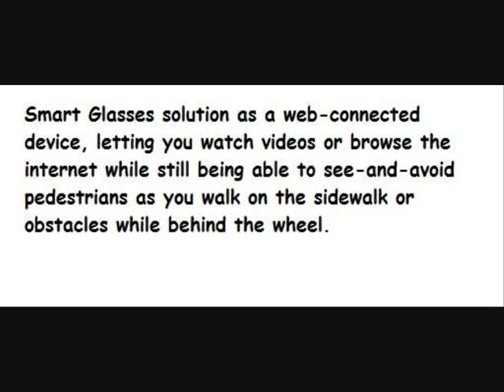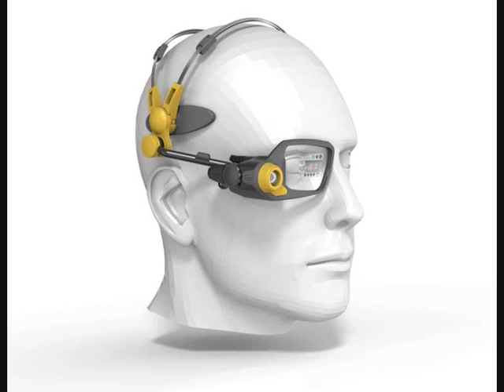vuzix smart glass military tech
Vuzix has announced plans to develop a stylish
 head-mounted display solution in the form
of Smart Glasses, through a licensing
partnership with Nokia. The yet-unnamed
product would integrate a bright,
high-contrast display with a pair
 of seemingly ordinary-looking
sunglasses -- sounds like a perfect
 companion to the ZionEyez in-glasses camera
prototype we saw last month. In Vuzix's words:

This amazing new technology starts
 with a compact display engine capable
 of hi contrast and brightness for
outdoor use. The output is then
 relayed into a 1.4 mm thick plastic
waveguide lens with input and output
 hologram structures on the surface
 which squeezes the light down the
 waveguide and then two dimensionally
expands the image back into the user's
 eye, creating an image that is then
mixed into the real world.
 Naturally, the company envisions its
Smart Glasses solution as a web-connected
device, letting you watch videos or
browse the internet while still being
able to see-and-avoid pedestrians as
 you walk on the sidewalk or obstacles
while behind the wheel -- try doing that
with a Kindle or smartphone (better yet, please don't).
 Vuzix expects its Smart Glasses solution
 to start appearing as early as this summer,
 but we'll be getting an early look next week at CES.